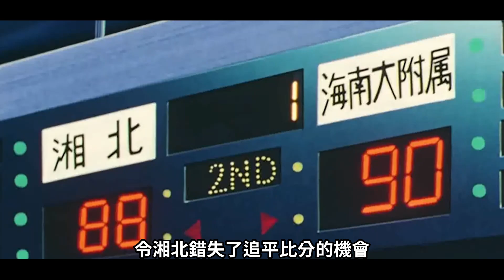【湘北最強先發五人】看懂灌籃高手，從孤身一人到稱霸全國，奮鬥的過程...不留遺憾，這就是青春......|灌籃高手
0:00 開頭
0:22 赤木剛憲
2:10 宮城良田
3:28 三井壽
5:07 櫻木花道
6:51 流川楓
什麼樣的隊伍才是日本第一
什麼樣的挑戰才能稱霸全國
灌籃高手不僅代表著童年、夢想、對籃球的熱愛
更是一篇承載著永不放棄精神的故事
今天帶你們一起重溫【湘北最強先發五人】